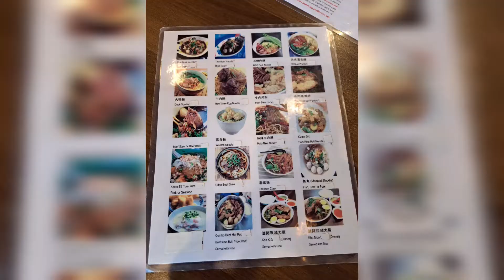Food is fun Yaowarat road Thai street food and Kung Fu tea.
Yaowarat Thai Strret food
6 Beale St, Quincy, MA 02170

and Kung Fu tea right across the street

Musician: LiQWYD